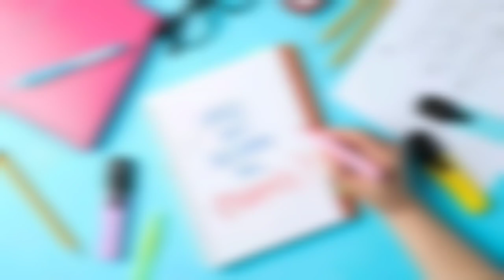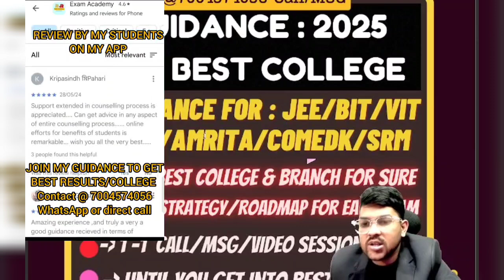JEE Mains 2025 Difficulty level of all 9 shift ✅ | Easiest and hardest shift ?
(Link to join PWD Guidance and Mentorship program )

ALL Counselling based on JEE rank( JOSAA + CSAB Included)

( Josaa Counseling 2025 Complete Counselling Guidance & Support )

( No need to contact directly for a single doubt )

 Ask Anything About Any Entrance Exam
 Call/Msg/1:1 Video session available
 DECISION MAKING To Choose Best College

JEE Mains 2025 8th April shift 2 marks vs percentile vs Category wise cut-off

Jee mains 2025 | 7th APRIL SHIFT 2 Marks vs Percentile ✅ | Expected cut-off🤯 category wise

(JEE Mains 2025 5 Best GFTI College at low jee Score | Category wise safe score JEE2025)

(Jee mains 2025 | 7th APRIL SHIFT 1 Marks vs Percentile  | Expected cut-off category wise )

jee mains difficult level of all 9 shift
jee mains 9shift marks vs percentile
jee mains 8th April expected marks vs percentile
jee mains 8thApril shift2 expected marks vs percentile for all category
jee mains 2025 8th April shift2 expected cutoff
jee mains 2025 All shift shift marks vs percentile
jee mains
8thApril shift2marks vs percentile for all category
jee mains marks vs percentile
jee mains 2nd attempt marks vs percentile
jee mains cutoff for advanced
jee mains 2nd attempt cutoff for advanced